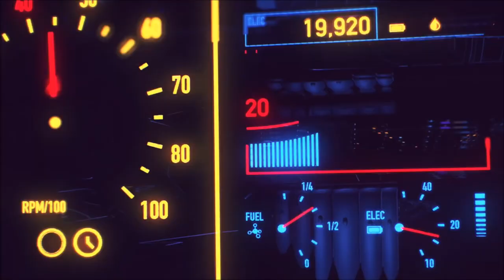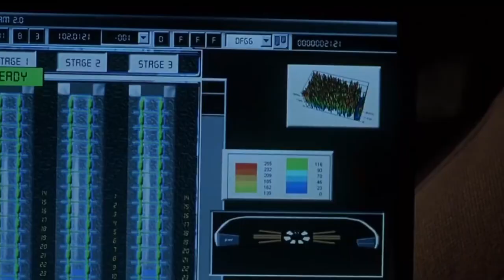Kavinsky - Nightcall Akari Aryaca cover 528 hz